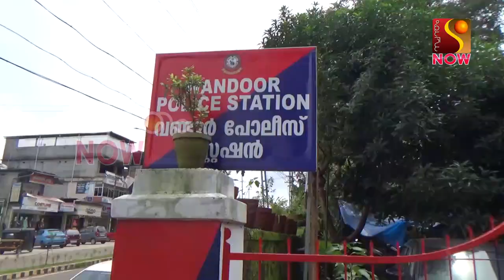സ്വന്തം NOW:🔵 പതിനാറുകാരിയെ പീഡിപ്പിക്കാൻ ശ്രമിച്ച കേസിലെ പ്രതി 24 വർഷത്തിന് ശേഷം പിടിയിൽ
പതിനാറുകാരിയെ പീഡിപ്പിക്കാൻ ശ്രമിച്ച കേസിലെ പ്രതി 24 വർഷത്തിന് ശേഷം പിടിയിൽ